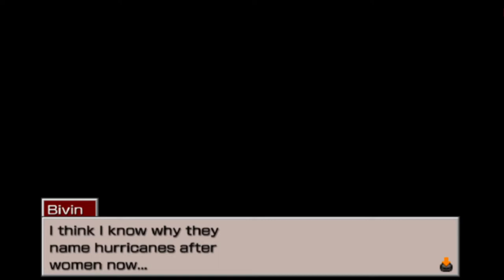A MAIDEN IN LOVE!!! | Let's Play Yu-Gi-Oh! GX Tag Force 3 w/FrozenColress (Kid Blair Story)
Today we team up with Blair again! Instead of chasing Jaden, she's chasing after Zane! Let's show the Acdemy the power of a Maiden in Love!

Welcome to Yu-Gi-Oh! GX Tag Force 3! It's graduation year so it's time to have one last intense duel to inspire the next generation! I'm gonna miss Duel Academy!  It's time to get my game on!!! They really help more than ever, and are always appreciated!